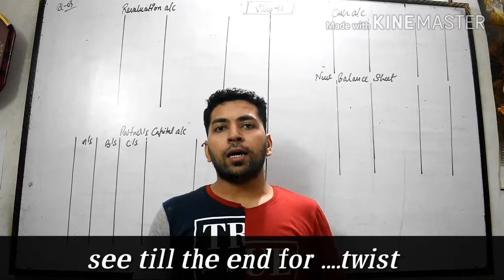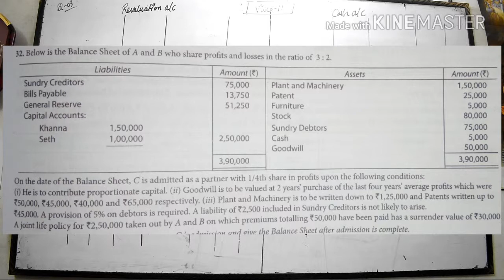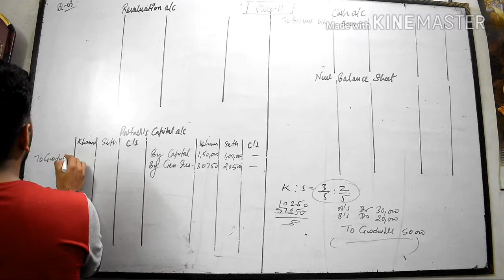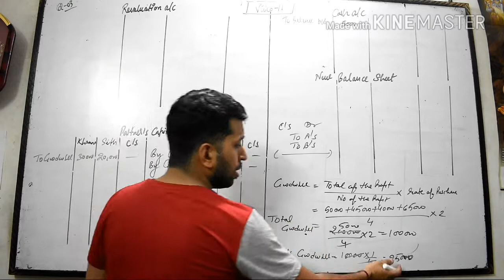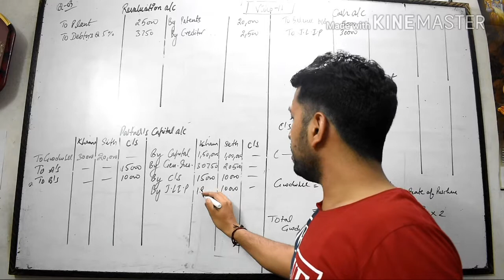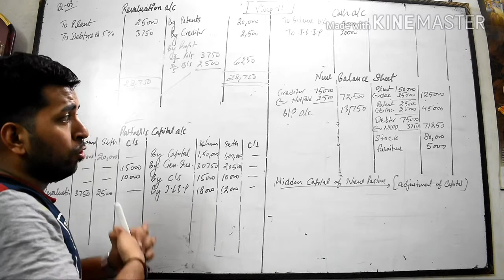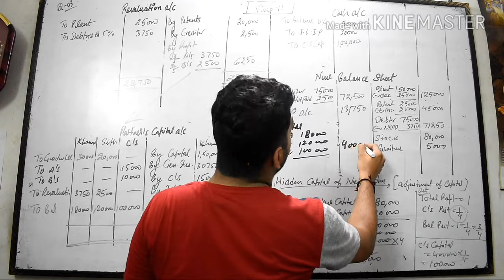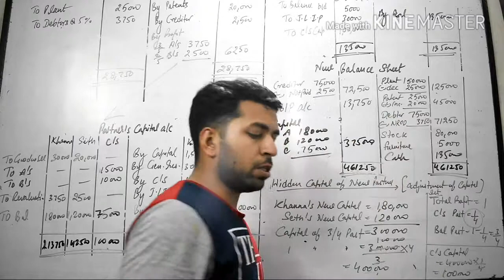#11, partnership accounts-numerical 03||Admission of a new partner (numerical)||class 12||capital ad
hello studemts,,
i started new group for class 12 and above students .. here u learn accounting treatment in tricky language . i hope u will connect with me in all video.. and follow me ..
Accounting For Partnership Firms Fundamentals - CBSE Class XII Accounts,Accounting for partnership firms :Fundamentals ( PART-1 ),Fundamental of Partnership Class 12 Accounts,[Par-1] What is Partnership,accountancy class 12th project
accountancy class 12th chapter 2ipcc group12th accounts chapter 1 in tamilaccountancy class 12th chapter 3accounts adda chapter 2accountancy class 12th projectaccounts adda chapter 1accountancy class 12th in hindiaccounts adda video 2accountancy

i also give u lot of example in upcomming video...

gaurav bhardwaj